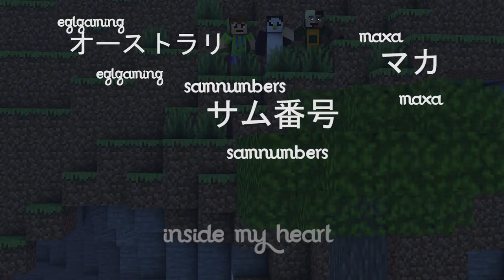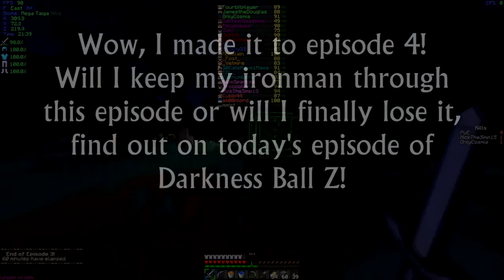Darkness UHC - Episode 4: Screw The Surface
i'm having a perma-nightmare mode

Welcome to Darkness UHC! This is a special one-time reddit recorded round organized by Fourbitplayer with the scenarios [] Rigged Teams of 3, Permanight, Nightmare Mode, and Blind Ores!